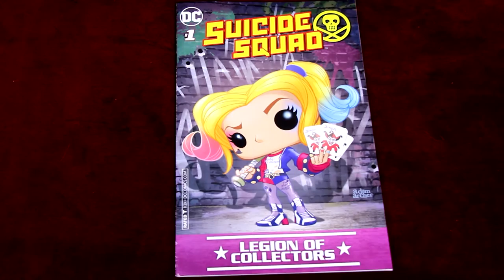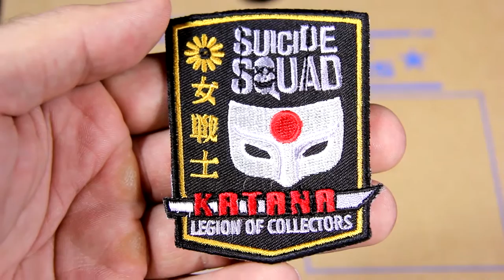Harley Quinn does Legion of Collectors Suicide Squad edition - Unboxing Karcamo Gaming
I had the tremendous honor of having my platonic love by my side HARLEY FN QUINN. And together we bring you the Suicide squad editon of the Dc Legion of collectors unboxing.